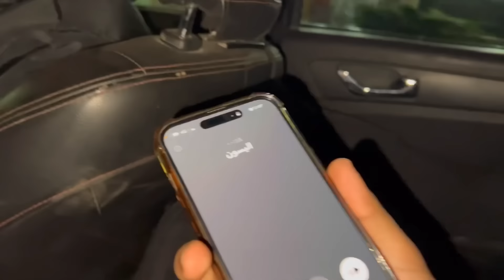‏شوف شبيه إمبابي وشبيه فان ديك عمل ايه مع رمضان مدحت ￼￼